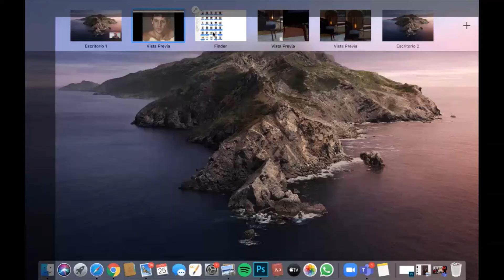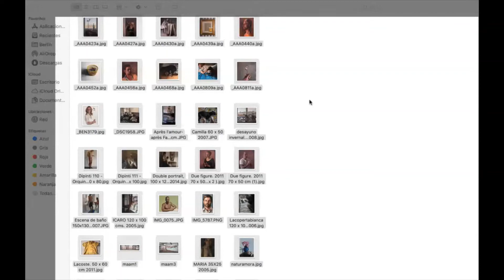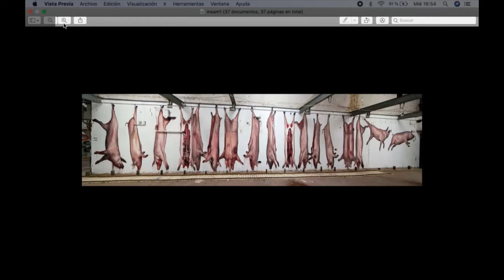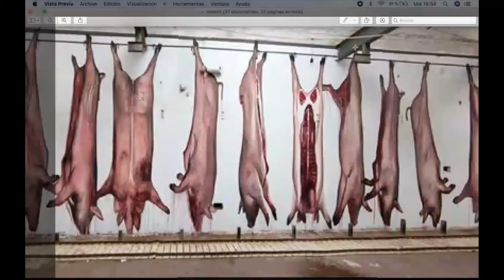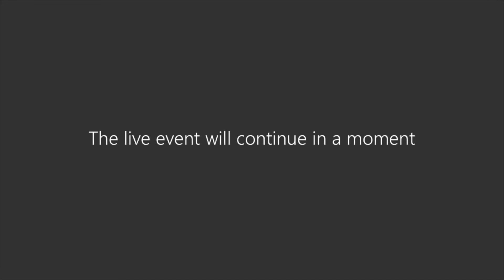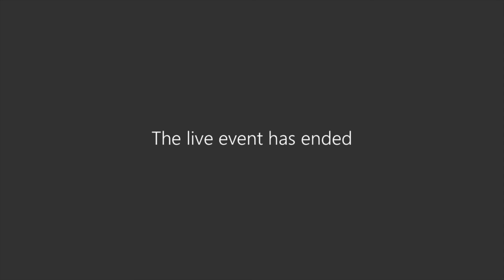Sesión del piloto con Gonzalo Orquín, finalista del premio BP de la National Gallery de Londres